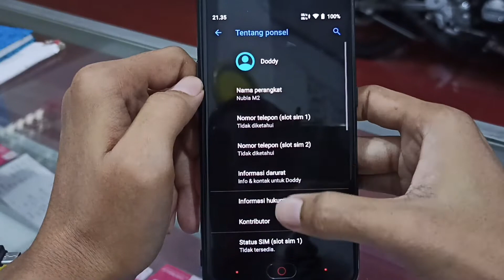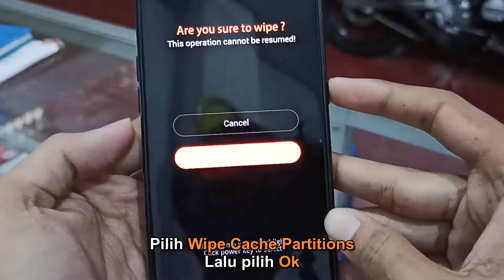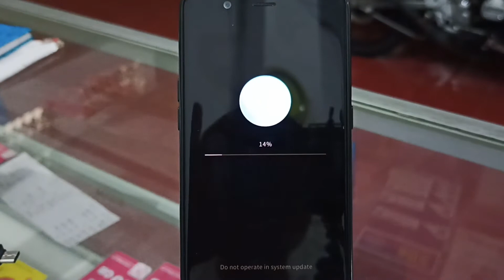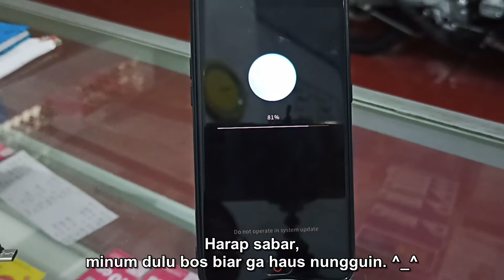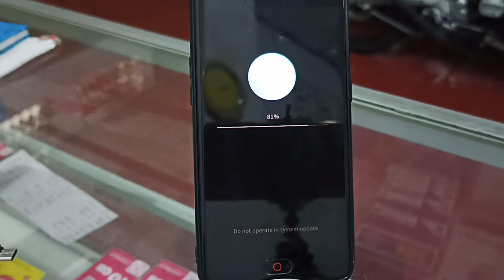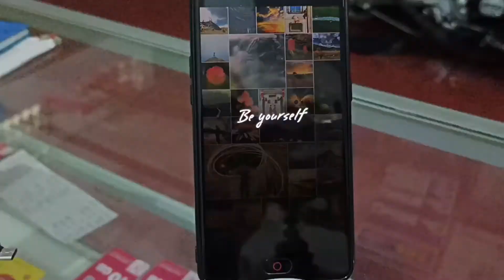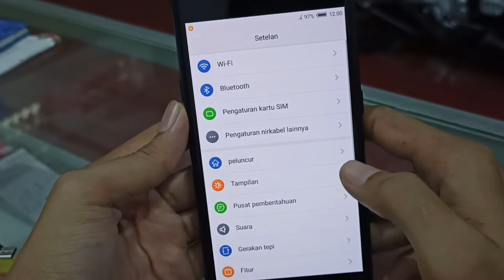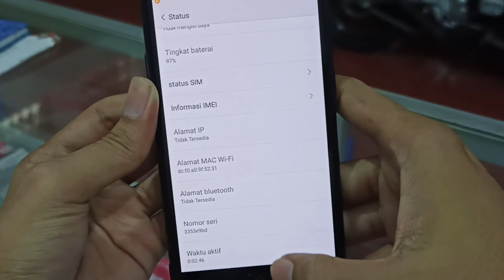Flashing Nubia M2 NX551J ke Stock Rom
Tutorial Flashing Nubia M2 NX551J ke Stock Rom Global bawaan Android 6 Marshmallow v1.06 (Indonesia)
Bahan yang diperlukan:
-Stock Rom Nubia M2 v1.06 GLOBAL (NX551J_Z69_EN_TSXPR17D00L106.zip):
-SD Card/OTG untuk menaruh file NX551J_Z69_EN_TSXPR17D00L106.zip